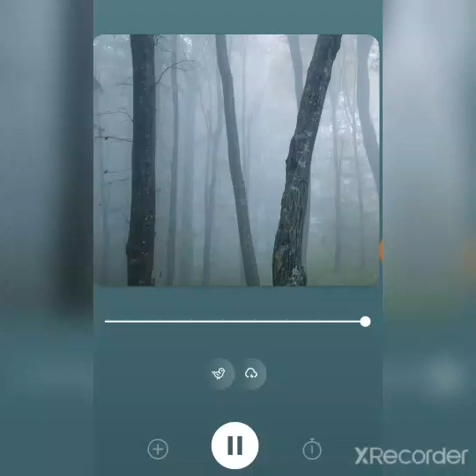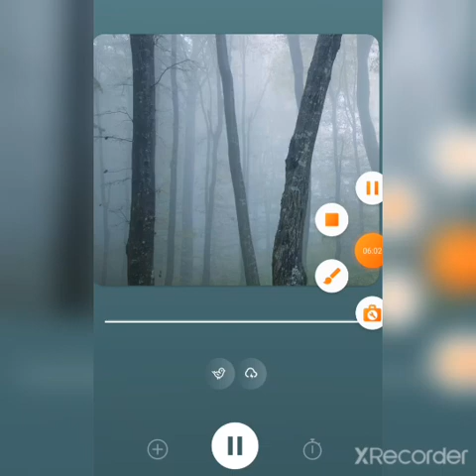BEAUTIFUL ASMR OF _NATURE RAIN FOREST_